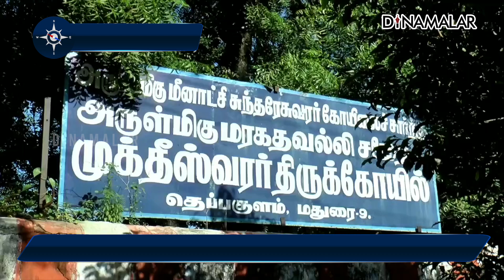'தினமலர்' சார்பில் உலக நன்மை வேண்டி 1,008 திருவிளக்கு பூஜை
&#39;தினமலர்&#39; சார்பில்
உலக நன்மை வேண்டி
1,008 திருவிளக்கு பூஜைமதுரை